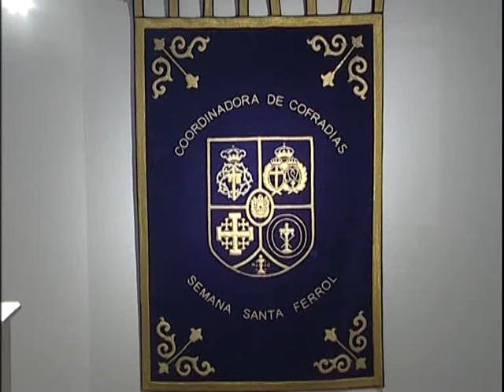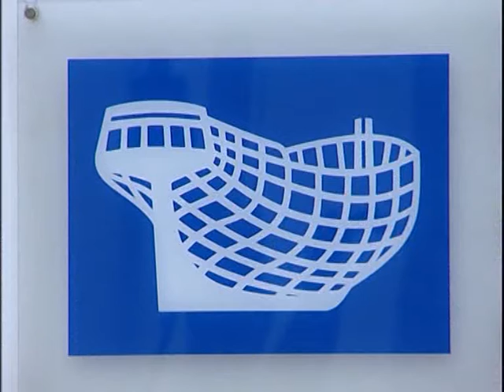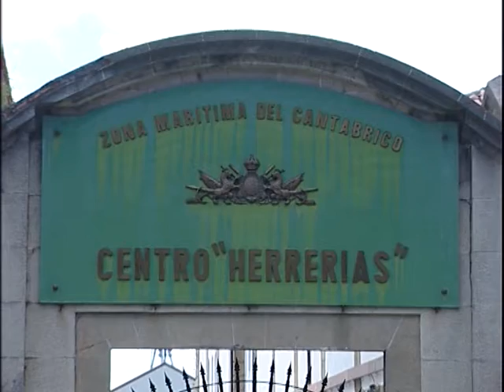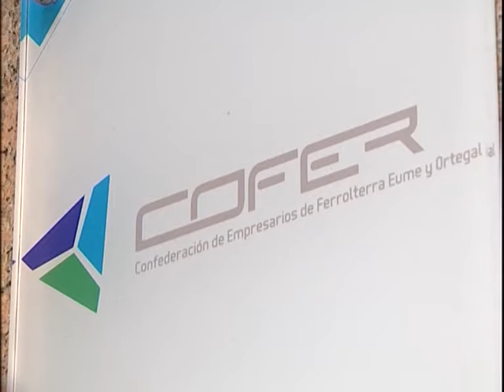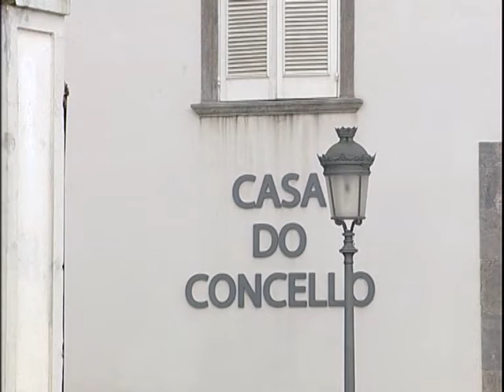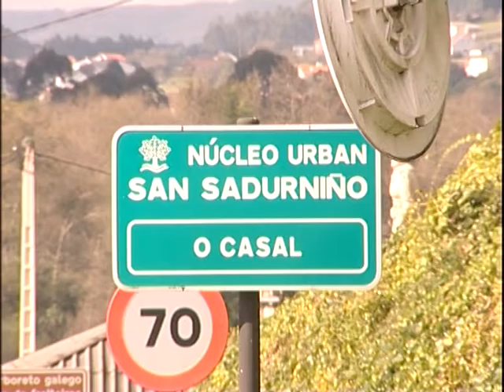INFORMATIVOS 03 08 2021 MARTES